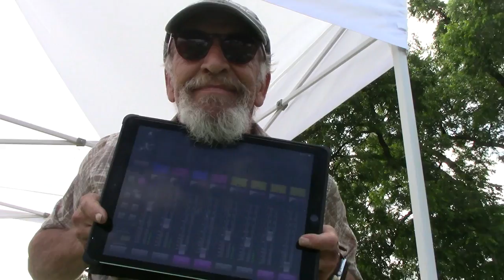Layne Elizabeth at Denton Community Market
Here's where you can find more of this impressive singer-songwriter